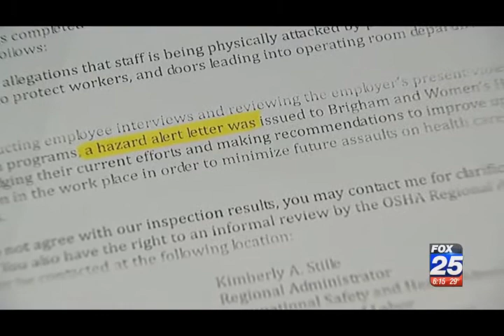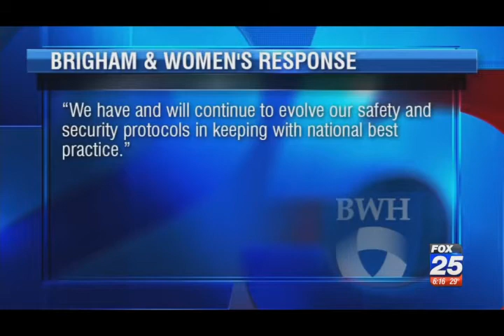OSHA gives Brigham & Women's List to Improve Safety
This story shows how nurses at Brigham and Women's Hospital (BWH) are fighting for improved security. Dr. Michael Davidson’s shooting death at the Brigham one year ago illuminated security shortfalls at the hospital that BWH and Partners HealthCare are not addressing. Repeated violent incidents against nurses since last January have increased their concerns, and the nurses have brought a set of comprehensive security proposals to the bargaining table with the help of a former Boston Police chief, Dan Linskey. Until state lawmakers require all Massachusetts hospitals to implement effective workplace violence initiatives, no one is safe.